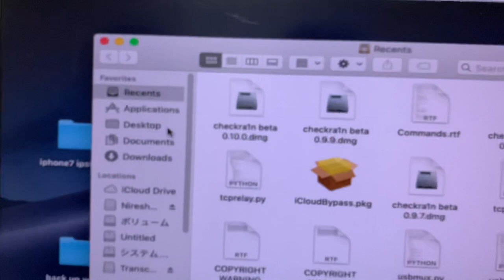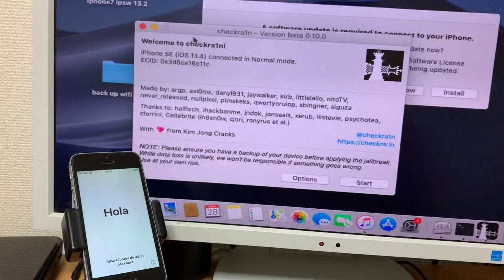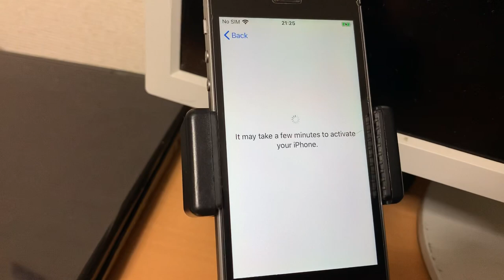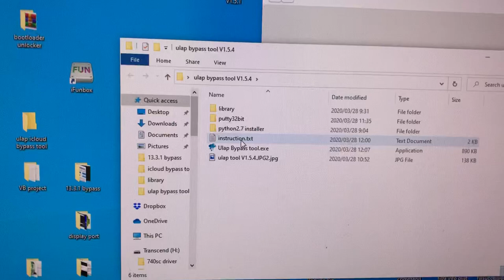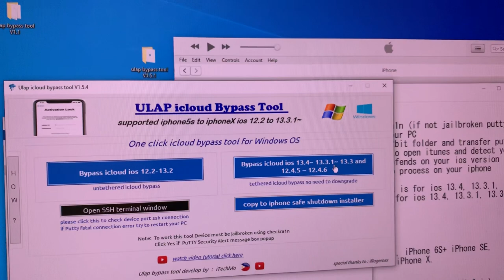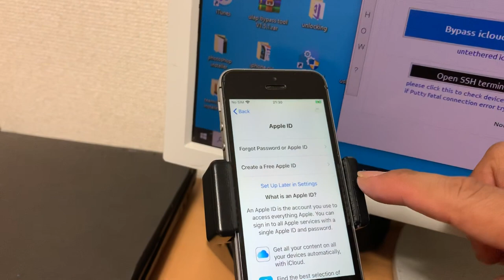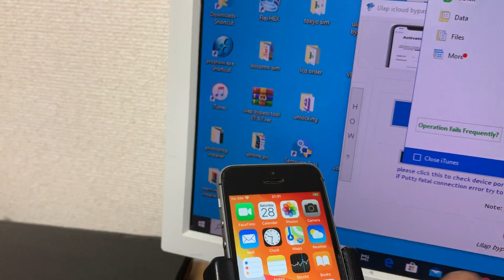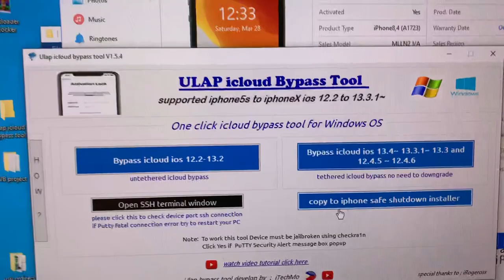ios 13.4 icloud bypass by Ulap Bypass Tool V1.5.4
ulap icloud bypass tool V1.5.4  ios 13.4, ios 12.4.6  no need to downgrade

this is only tethered icloud bypass
install safeshutdown tweak to fix tethered shutdown issue